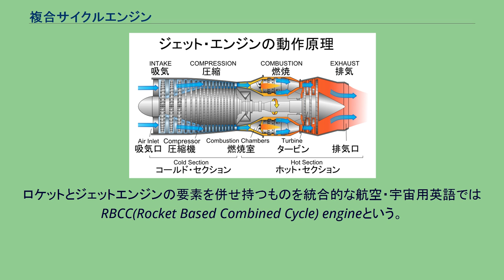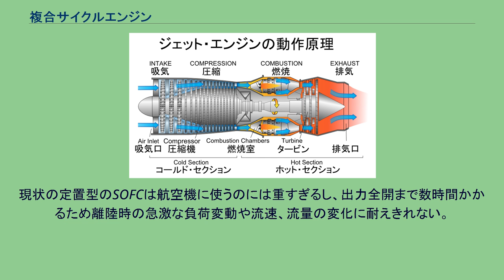複合サイクルエンジン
複合サイクルエンジン（ふくごうサイクルエンジン）は、複数のエンジンの特性を兼ね備えたエンジンである。
ロケットとジェットエンジンの要素を併せ持つものを統合的な航空・宇宙用英語ではRBCC(Rocket Based Combined Cycle) engineという。
これは宇宙航空研究開発機構 (JAXA) が構想・開発するスペースプレーンに、搭載するための研究が続けられている。
他燃料電池とジェットエンジンを組み合わせたハイブリッドジェットエンジンの構想がある。
こちらは熱機関の限界を突破しうる超高効率・低燃費エンジンとして期待されている。
ここではJAXAの構想するスペースプレーンを例に説明する。
スペースプレーンに搭載されるエンジンは、ロケットエンジンをベースとする4種（通常のエジェクタージェットエンジン・ラムジェットエンジン・スクラムジェットエンジン・ロケットエンジン）の4モードで構成される。
具体的な運用例を示すと マッハ1までの加速には、エジェクタージェットモードを使用する。
マッハ1以降からは、ラムジェットエンジンでも十分な加速が得られるため、ラムジェットモードを使用する。
さらにマッハ5以降からの極超音速域に到達すると、スクラムジェットモードになり、さらに強大な加速を得る。
大気圏を離脱すると、もちろんのこと酸素はなくなるため、完全なロケットモードに移行される。
このように、複数のエンジンを組み合わせられて作られたのが複合サイクルエンジンである。
最も基本的な航空用ガスタービンであるターボジェットの仕組・動作の概要。
燃料電池は燃焼室の前の部分に搭載され、発電と同時に廃熱を後部タービンの駆動に使う。
燃料電池搭載型複合サイクルエンジンは燃焼室の手前にSOFC燃料電池を搭載したものであり、化学反応から直接電力を取り出しさらにその反応の副産物の熱をジェットエンジンの駆動に利用するため熱機関の理論限界を超えた超高効率を達成できる。
さらに発電した電力を用いたファンの駆動による大流量化、翼の境界層制御等による空気抵抗低減も期待でき、航空機の燃費を大幅に改善できるほか水素燃料を使用してゼロ・エミッションを実現しうるなど温暖化対策の切り札として期待される。
地上における似た発想として高効率火力発電を目指したトリプルコンバインドサイクル発電がある。
課題は主に高出力化と急激な環境変動への対処の2つ。
現状の定置型のSOFCは航空機に使うのには重すぎるし、出力全開まで数時間かかるため離陸時の急激な負荷変動や流速、流量の変化に耐えきれない。